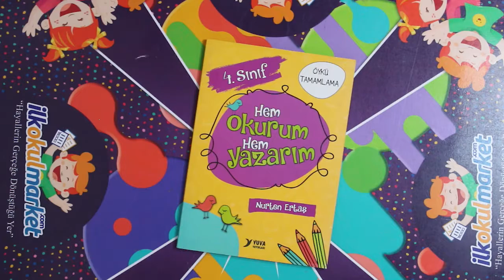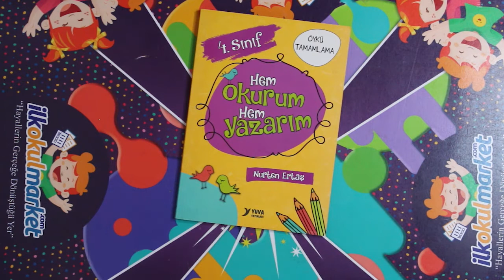Yuva Yayınları 4. Sınıf Hem Okurum Hem Yazarım İçeriği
Marka: Yuva Yayınları
Yazar: Nurten Ertaş
Baskı Sayısı: 1.Baskı
Baskı Yılı: 2015
Sayfa Sayısı: 95